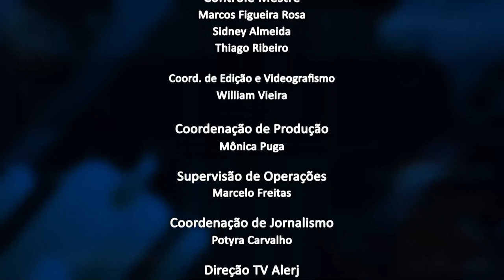Jornal da Alerj - Quinta - 18/08/22